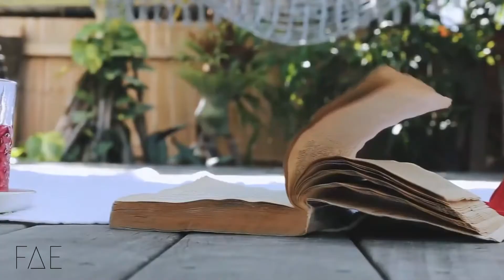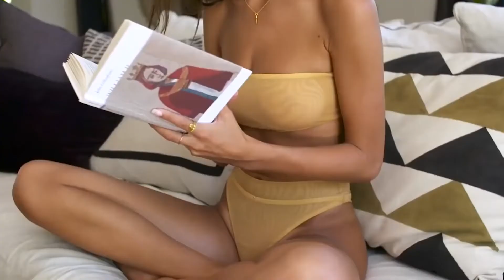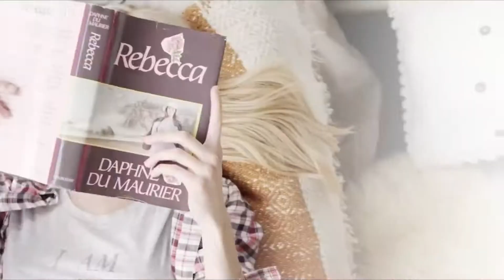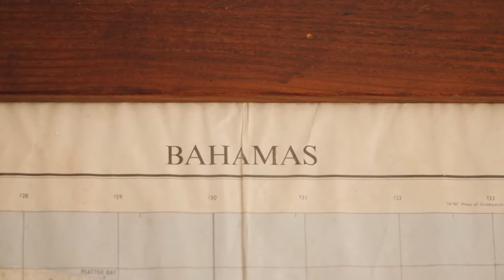Aleksey Tkachuk - Solid Ground (Long Version)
We make great music for great people😎💥🔥

Footage Licenses Shutterstock.com